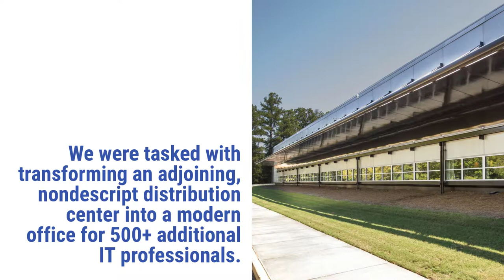A Ghafari Project Profile: GM IT Innovation Center Renovation + Expansion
The Ghafari team presents a video project profile highlighting our work on General Motor's IT Innovation Center Renovation + Expansion in Roswell, Georgia.